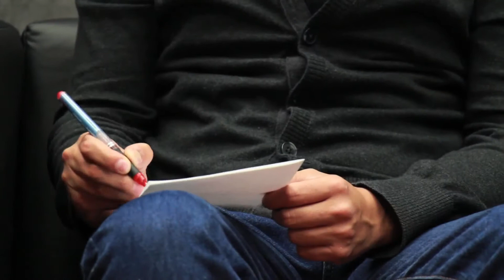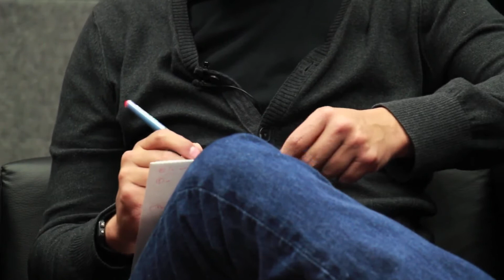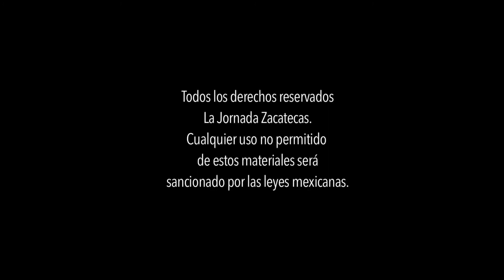Acentos programa 9 - Situación del teatro en Zacatecas.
Programa Acentos - La Jornada Zacatecas TV

Coordinación: Benjamín Contreras - Cámara: Miguel Ángel Núñez y Andrés Sánchez - Audio: Mónica Charur - Animación: Carlos Castruita - Edición de video: Odín Salinas